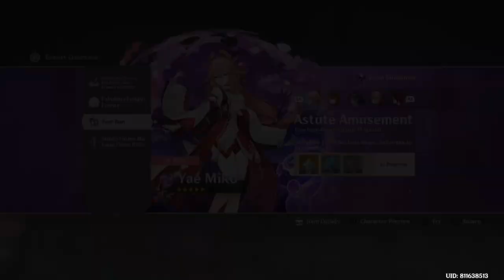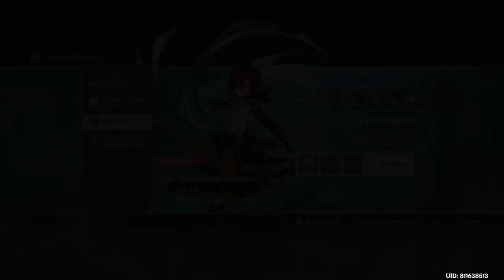Genshin Impact : Yae Miko & Tartaglia Character Banner Test Runs